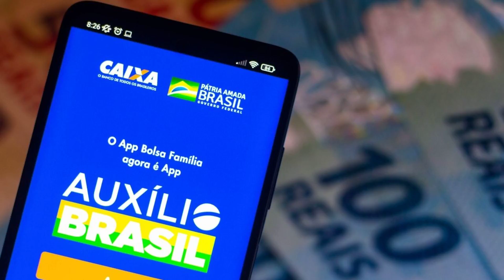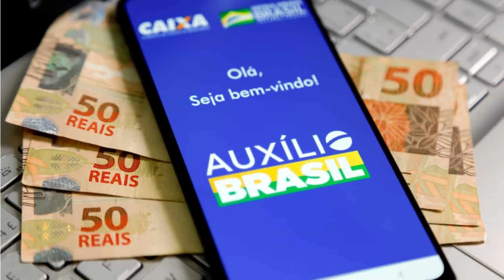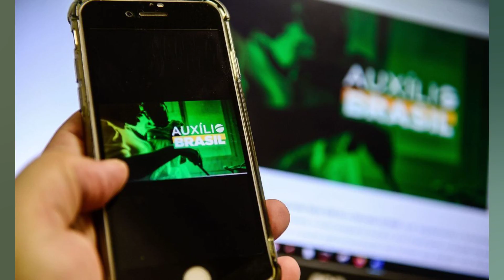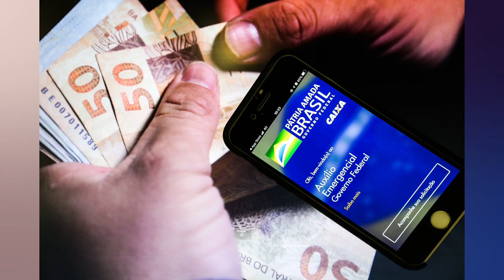AUXÍLIO BRASIL: QUANDO O GOVERNO RETOMARÁ OS PAGAMENTOS DO BENEFÍCIO?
Na última sexta feira (29). o Governo Federal concluiu oficialmente os pagamentos da sexta rodada do seu Auxílio Brasil. A partir de agora. o Planalto fará uma pausa de alguns dias nos repasses do benefício. No entanto. já existe uma data para a retomada das liberações do projeto social neste mês de maio. Segundo informações oficiais do Ministério da Cidadania. o Auxílio Brasil volta a realizar pagamentos no próximo dia 18. Na ocasião. usuários que possuem o Número de Inscrição Social (NIS) final 1 terão a oportunidade de receber a sétima rodada de liberações do benefício. Os últimos detalhes desta nova remessa ainda estão sendo decididos pelo Governo. Entretanto. alguns pontos já podem ser adiantados. O primeiro deles é que o valor dos pagamentos seguirá sendo de. no mínimo. R$ 400 por pessoa. Assim. os cidadãos terão a oportunidade de receber o montante da mesma forma como aconteceu em abril. O projeto de MP que acabou de ser aprovado no Congresso Nacional não tem nenhuma influência sobre os próximos repasses. Também já é possível afirmar que o Governo Federal seguirá com o mesmo calendário dos meses anteriores. Isso quer dizer que eles terão sempre como base o algarismo final do Número de Inscrição Social (NIS) para decidir a data de recebimento do benefício do cidadão que faz parte da folha de repasses. Por fim. também já é possível adiantar que os pagamentos de maio do Auxílio Brasil não serão acompanhados pelos repasses do vale gás nacional. O programa que ajuda as pessoas no processo de compra do botijão de gás de 13kg deverá ser retomado apenas no próximo mês de junho deste ano de 2022. Recebi em abril. estou garantido em maio? As pessoas que receberam o dinheiro do Auxílio Brasil neste mês de abril. já estão na folha de pagamentos do programa. Em tese. elas já estão garantidas automaticamente nos próximos repasses. Entretanto. é importante checar as informações do app do Auxílio Brasil com uma certa frequência. Isso porque existem casos de contas que o Governo Federal bloqueia entre dois pagamentos devido às análises feitas em cada um dos perfis do programa. Dados do Ministério da Cidadania mostram que pouco mais de 18.06 milhões de pessoas receberam o dinheiro da sexta parcela do Auxílio Brasil. O número pode subir ou cair em maio. Tudo dependerá das decisões do Governo Federal. Não recebi Auxílio em abril. posso receber em maio? Sim. Caso o cidadão se encaixe em todas as regras gerais do programa. ele terá uma chance de entrar na folha de pagamentos de maio. mesmo que não tenha recebido em abril. Não há uma garantia de entrada. mas há uma possibilidade. E quais são as regras de entrada? Em maio. as exigências são as mesmas de sempre. Em primeiro lugar. é necessário ter uma conta ativa e atualizada no sistema do Cadúnico. que é a lista do Governo Federal que reúne os nomes das pessoas que estão em situação de vulnerabilidade social. Além de ter o nome no Cadúnico. o cidadão também precisa ter uma renda per capita que o coloque em situação de extrema pobreza (R$0 a R$ 105). ou de pobreza (R$ 106 a R$ 210). Neste segundo caso. no entanto. também é preciso morar com uma gestante ou um menor de 21 anos.